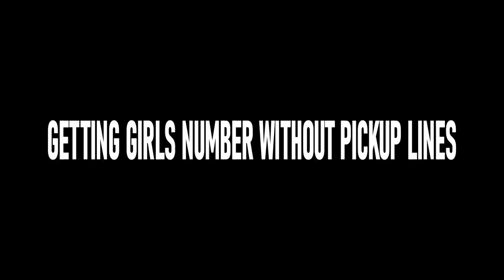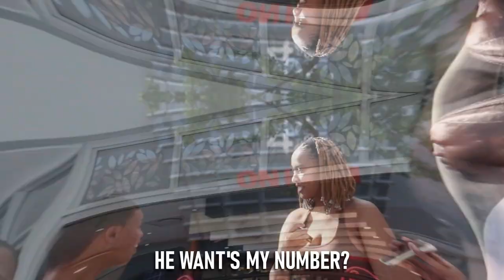Getting Girls Number Without Talking!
Video credit  @Fake Pranks TV